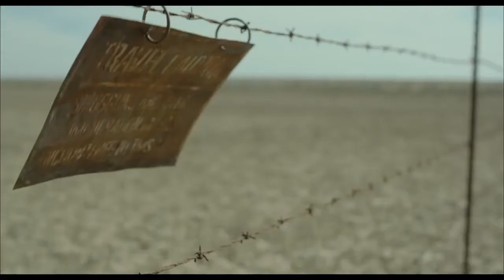Desierto Movie Trailer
Starring: Gael García Bernal, Jeffrey Dean Morgan, Alondra Hidalgo

Directed By: Jonás Cuarón